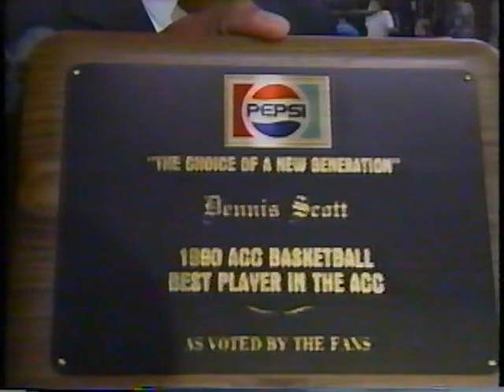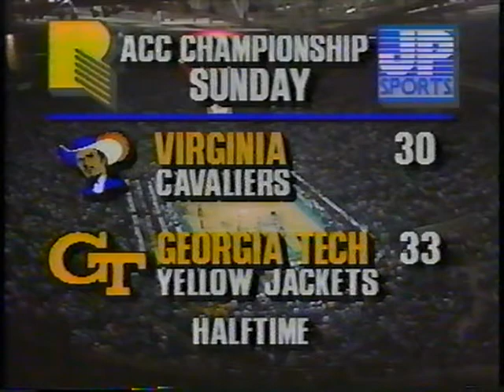03/11/1990 ACC Final: Virginia Cavaliers vs. #14 Georgia Tech Yellow Jackets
In the first (and only, so far) ACC Final without ANY of the NC-based teams, Bryant Stith and the Virginia Cavaliers square off against Lethal Weapon 3 (Kenny Anderson, Dennis Scott and Brian Oliver) and the 14th-ranked Georgia Tech Yellow Jackets.

Game played on Sunday, March 11, 1990 at the Charlotte (NC) Coliseum.